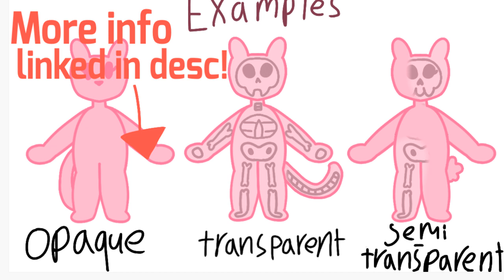openspeciesweek Jellie Skellies + Adoptables! (3/3 ALL taken)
Hopefully it’s fine that I posted these before! This is a cool idea for a challenge type thingy
I was debating on whether a beak should be included as it’s a nose and moth bit it looks good so ¯\_(ツ)_/¯
1- taken by warrior cats fan
2- taken by Ink Dip
3- taken by pokemon fangirl
day 1